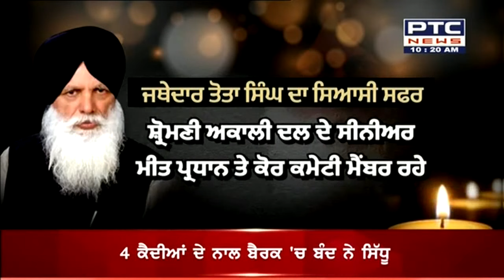Punjab former Agriculture Minister : ਸਾਬਕਾ ਖੇਤੀਬਾੜੀ ਮੰਤਰੀ ਤੇ ਜਥੇਦਾਰ ਤੋਤਾ ਸਿੰਘ ਦਾ ਅੱਜ ਹੋਇਆ ਦੇਹਾਂਤ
Punjab former Agriculture Minister Jathedar Tota Singh passed away : ਵਿਕਾਸ ਦੇ ਮਸੀਹਾ ਵਜੋਂ ਜਾਣੇ ਜਾਣ ਵਾਲੇ ਸੂਬੇ ਦੇ ਨਿਧੜਕ ਜਰਨੈਲ ਸਾਬਕਾ ਖੇਤੀਬਾੜੀ ਮੰਤਰੀ ਤੇ ਸ਼੍ਰੋਮਣੀ ਅਕਾਲੀ ਦਲ ਦੇ ਸੀਨੀਅਰ ਉਪ ਪ੍ਰਧਾਨ ਜਥੇਦਾਰ ਤੋਤਾ ਸਿੰਘ ਦਾ ਅੱਜ ਦੇਹਾਂਤ ਹੋ ਗਿਆ ਹੈ। ਉਨ੍ਹਾਂ ਨੇ ਮੋਹਾਲੀ ਦੇ ਫੋਟਟਿਸ ਹਸਪਤਾਲ ਵਿੱਚ ਆਖ਼ਰੀ ਸਾਹ ਲਏ।